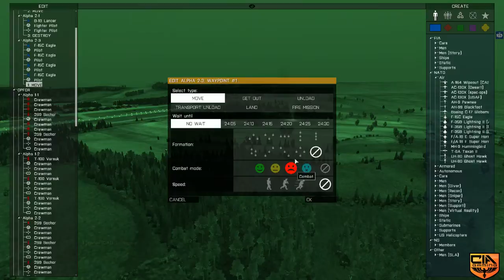A3 - ZEUSing the airshow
been adding new enemy and much more learning of zeus play